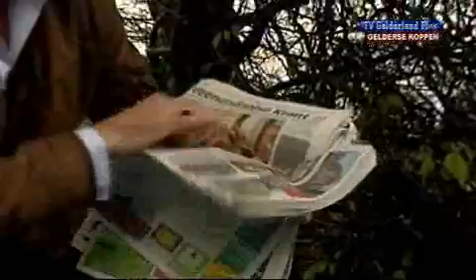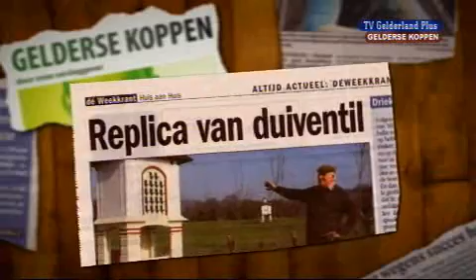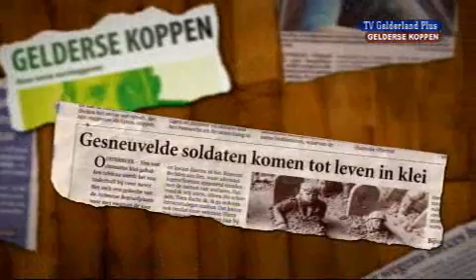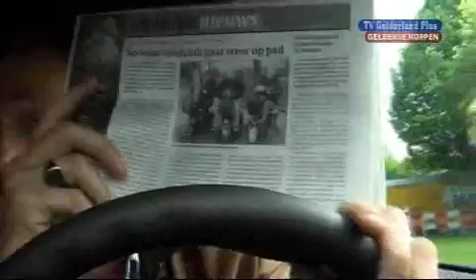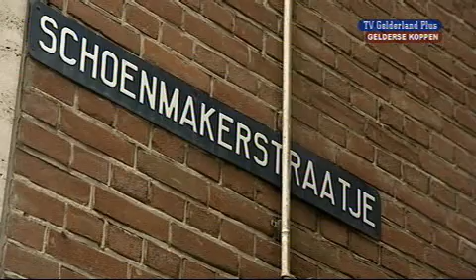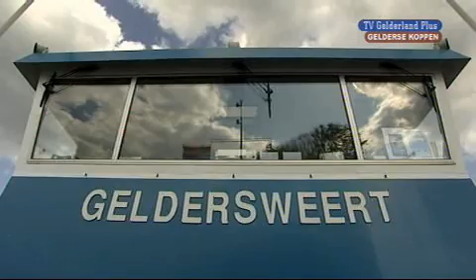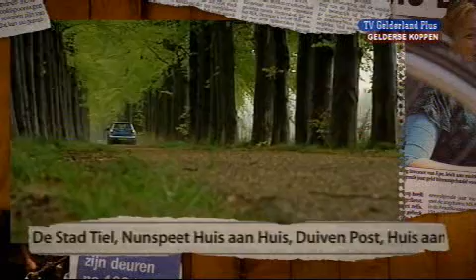Gelderse Koppen (12-05-2009)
Kijk elke dinsdag naar het nieuwe programma Gelderse Koppen.

 Harm Edens gaat op zoek naar het kleine nieuws bij u om de hoek. En dat resulteert in ontroerende, grappige en bijzondere verhalen van gewone mensen.

 Dinsdag vanaf 18.15 uur. Daarna elk uur herhaald.